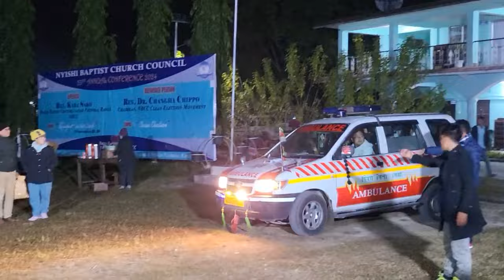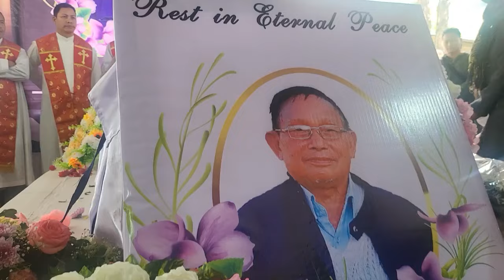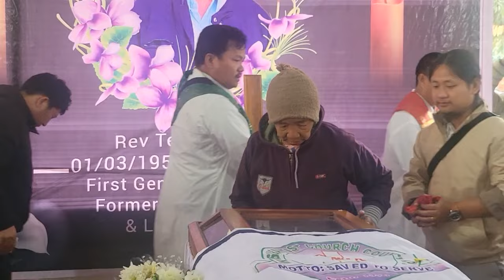The last rite of Late Rev. Ter Tana Tara, the architect of NBCC Gospel Ministry.